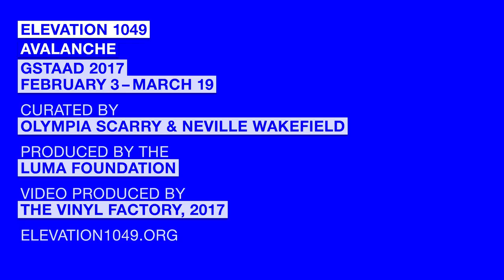Douglas Gordon and Morgane Tschiember | Gagosian Quarterly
Set in the mountainous region of Gstaad, Switzerland, the exhibition "Elevation 1049: Avalanche" showcases the alpine landscape with site-specific sculpture, performance, video, and sound installations. Douglas Gordon, with French artist Morgane Tschiember, contributed "As close as you can for as long as it lasts." The work originated as a live performance: Tschiember built a fire—the only thing that can help you survive in this harsh environment—and Gordon responded by installing a sound piece based on our primal fears—unknown animals, the dark—driving us toward Tschiember’s fire.

This work was on view at Elevation 1049, Gstaad, Switzerland, February 3–March 19, 2017
Artwork © Studio lost but found /2017, ProLitteris, Zurich. Produced by Vinyl Factory, 2017. "Douglas Gordon & Morgane Tschiember: As long as you can for as long as it lasts" at Elevation 1049, Gstaad, Switzerland, February 3–March 19, 2017.